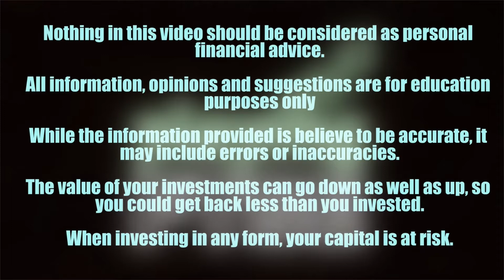Should you care about shares outstanding and share buybacks?!